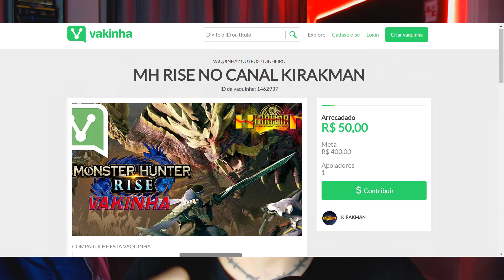OS 10 MAIORES MONSTROS DE TODA A FRANQUIA MONSTER HUNTER!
• FALA HUNTERS SANGUINÁROS! SENTIRAM A MINHA FALTA? SIM? EU TAMBÉM!
• QUAL VAI SER O ROLÊ DE HOJE KIRAK?!
• MONSTER HUNTER!